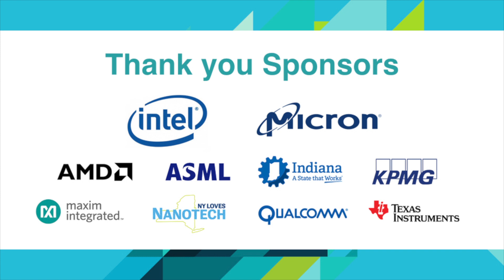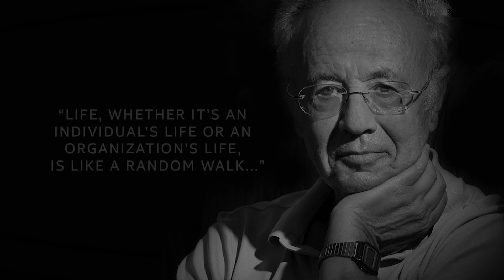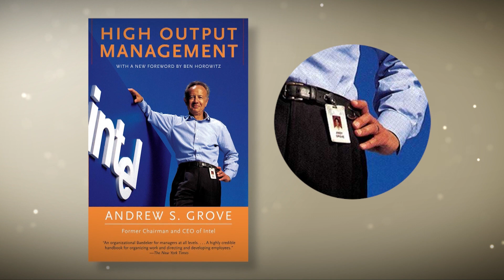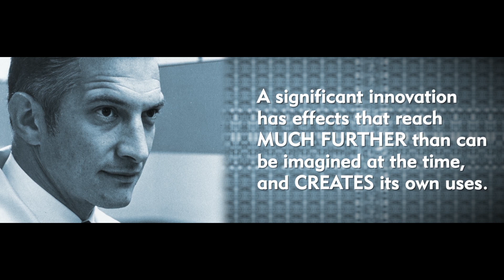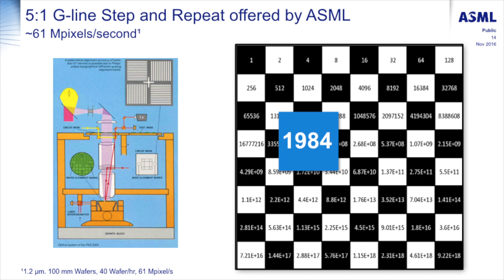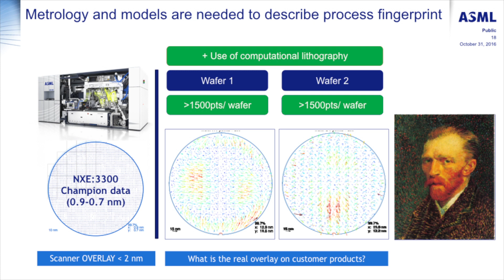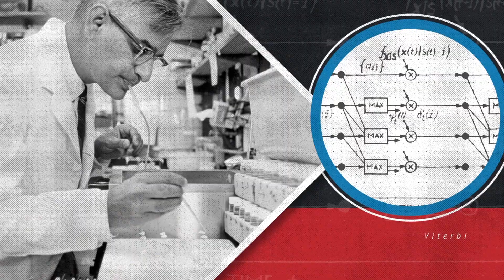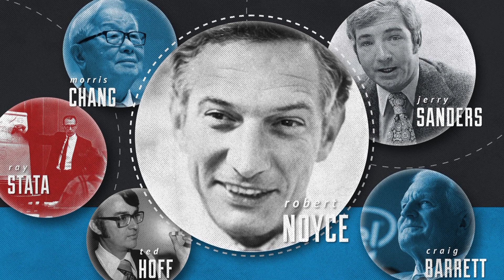2016 SIA Award Dinner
The Semiconductor Industry Association Annual Award Dinner is the preeminent annual gathering of semiconductor industry professionals and stakeholders.  The 39th annual award dinner took place on Nov. 10, 2016 and marked the 25th anniversary of the industry's highest honor, the Robert N. Noyce Award.